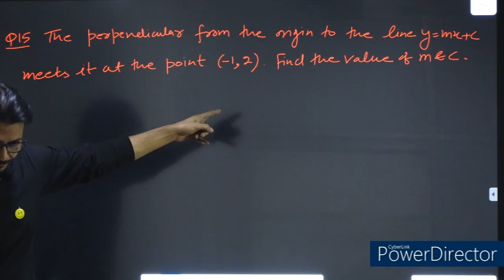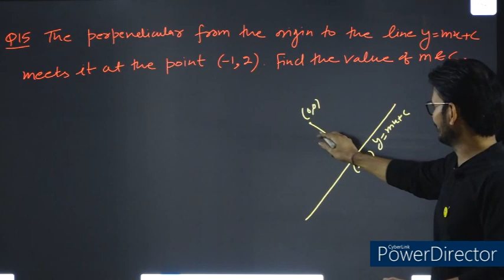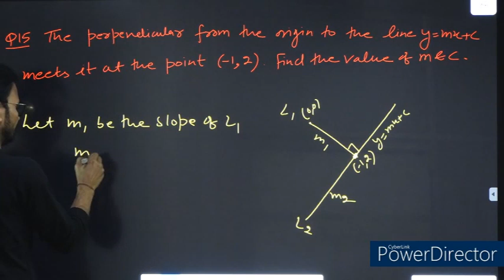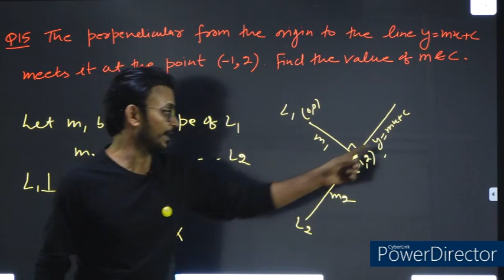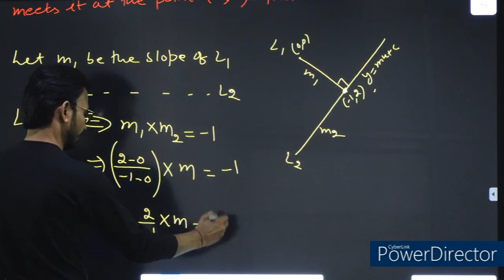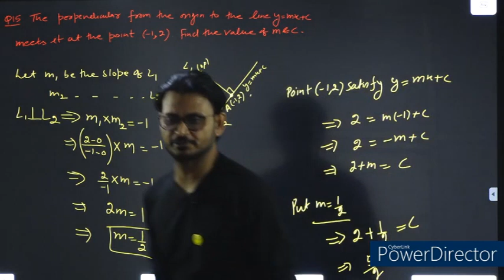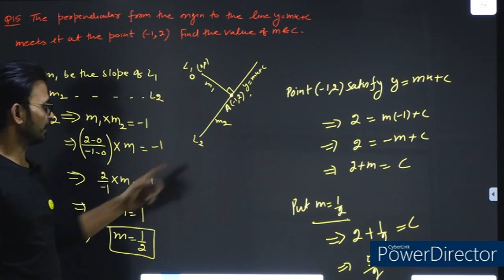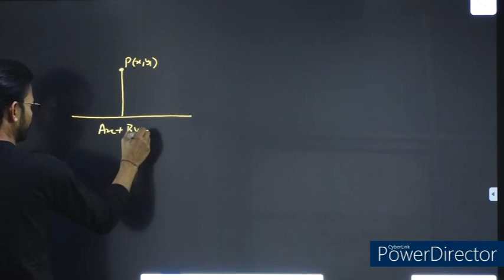11 NCERT MATHS CH-10 STRAIGHT LINES EXERCISE 10.3 QUESTION-15